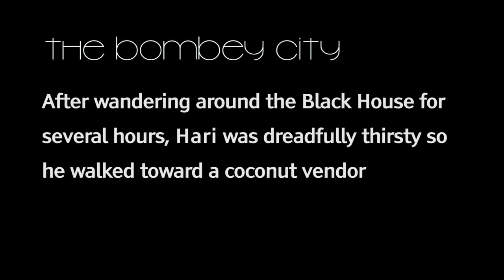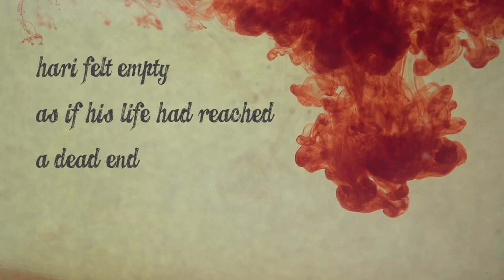The village by the sea chapter 7 short fillm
E3.5 short firm